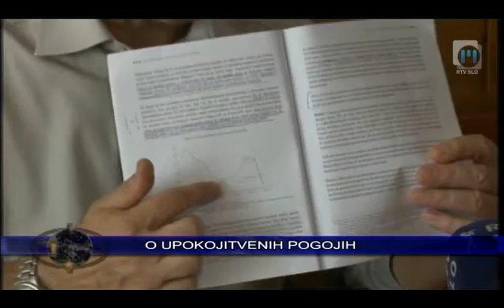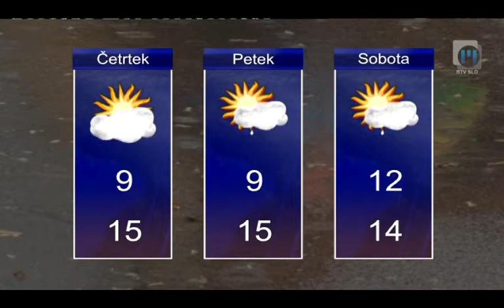Novice ob 14.00 TV Maribor 10.10.2012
Novice Televizije Maribor, pripravila: Jasmina Gregorec in Aleš Obrulj - Twitter @TVMaribor I FB